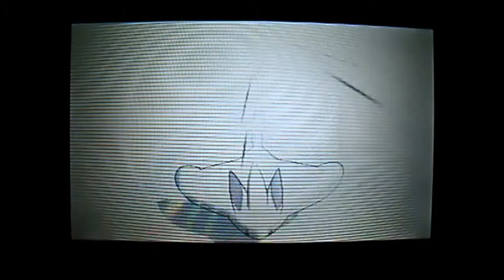ION Pokémon League: Colossal Clash 2014, Andy vs. Alexander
This video is the battle between Andy and Alexander for the ION Pokémon League's Colossal Clash.